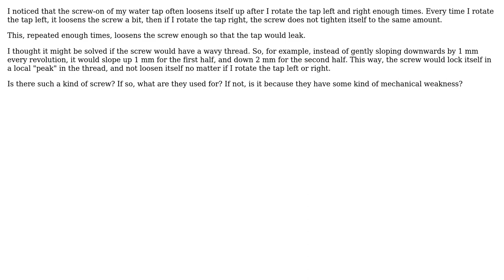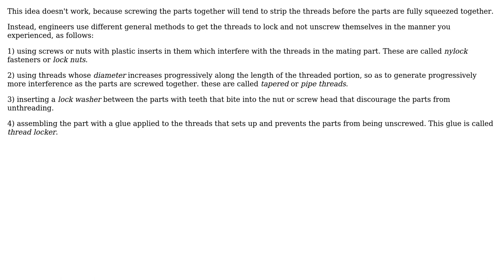Engineering: Why is the thread of the screw linear? Can it be wavy?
With thanks & praise to God, and with thanks to the many people who have made this project possible! | Content (except music & images) licensed under CC BY-SA | Music | Images & others | With thanks to user niels nielsen user MaudPieTheRocktorate and the Stack Exchange Network Trademarks are property of their respective owners. You are responsible for your own actions.